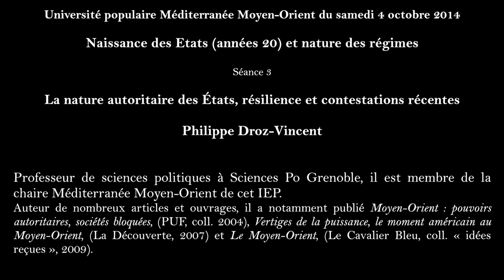La nature autoritaire des États, résilience et contestations récentes - Philippe Droz-Vincent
Université Populaire - La nature autoritaire des États, résilience et contestations récentes
Cycle 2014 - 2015 : Le poids de l’histoire sur l’Orient (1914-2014)

Naissance des États (années 20) et nature des régimes
Séance 3 : La nature autoritaire des Etats, résilience et contestations récentes

Rencontre avec :

Philippe Droz-Vincent, professeur de sciences politiques à Sciences Po Grenoble, il est membre de la chaire Méditerranée Moyen-Orient de cet IEP. Auteur de nombreux articles et ouvrages, il a notamment publié "Moyen-Orient : pouvoirs autoritaires, sociétés bloquées" (PUF, coll. 2004), "Vertiges de la puissance, le moment américain au Moyen-Orient" (La Découverte, 2007) et "Le Moyen-Orient" (Le Cavalier Bleu, coll. « idées reçues », 2009).